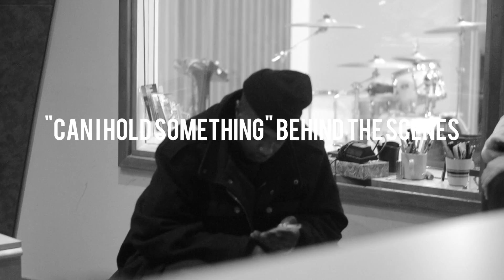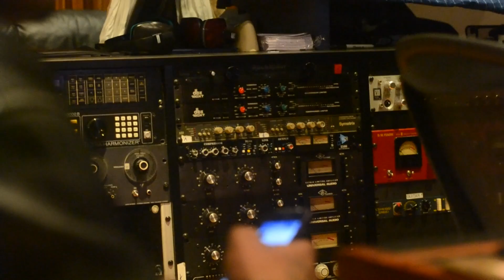VERA F KENNEDY - CAN I HOLD SOMETHING BTS FT. AR-AB AND RED MCFLY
BEHIND THE SCENES FOOTAGE OF VERA F KENNEDY NEW SINGLE COMING SOON FEATURING AR-AB AND RED MCFLY. SHOT AT FORGE RECORDING STUDIOS IN PA. YOU CAN FOLLOW VERA ON TWITTER @CONARTIST718 AND INSTAGRAM @VERAFKENNEDY